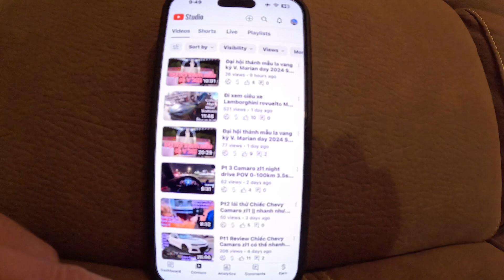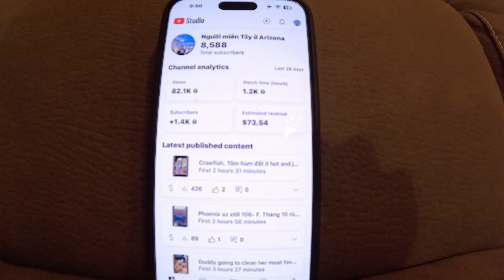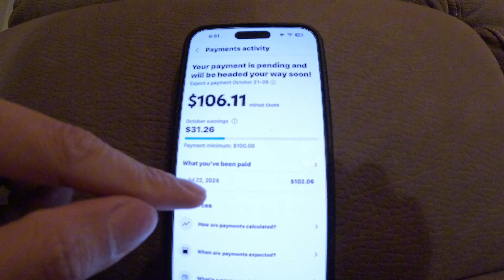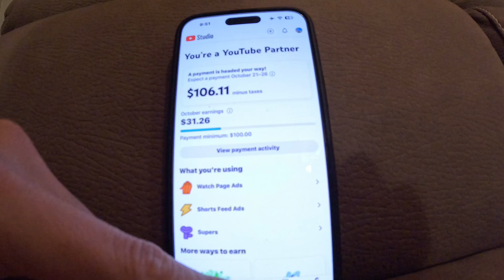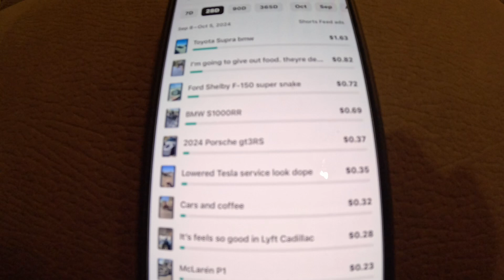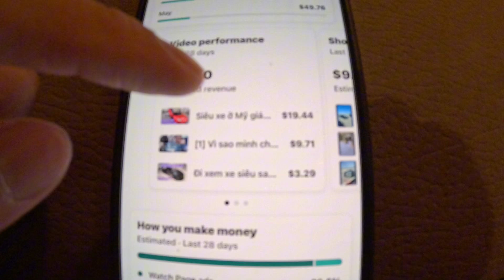Lần đầu tiên nhận được tiền từ YouTube là bao nhiêu. || người miền Tây ở Arizona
Xin cảm ơn tất cả mọi người đã ủng hộ suốt thời gian qua
Thank u for all your supporting in awhile time